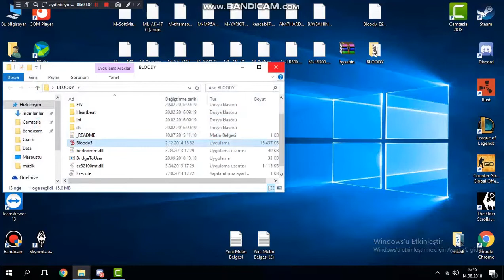RUST BLOODY M249 MACRO TESTİNG | 2018 (Download Link)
M249 MACRO 5DOLAR/15TL